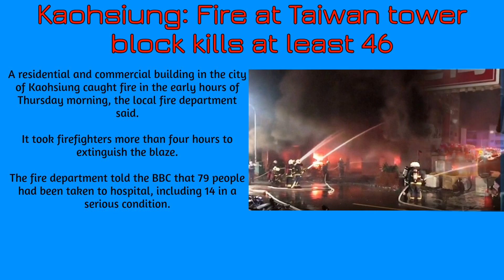Kaohsiung: Fire at Taiwan tower block kills at least 46